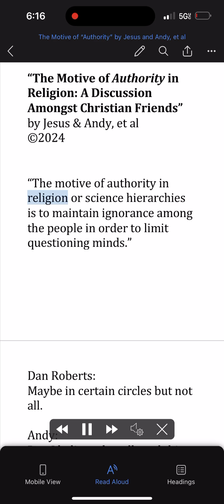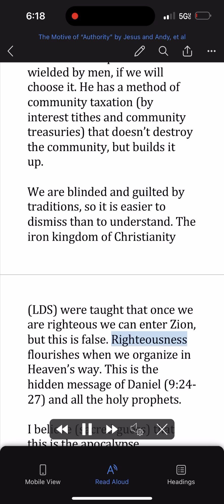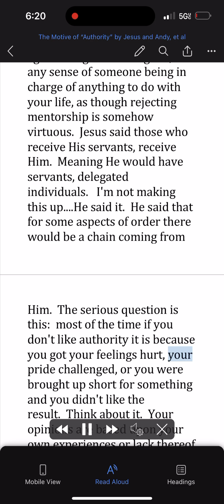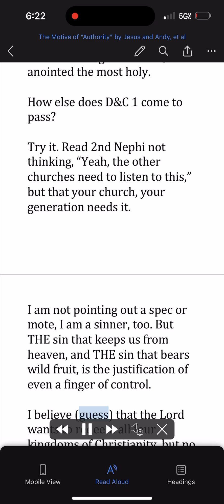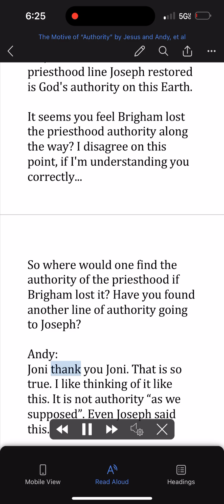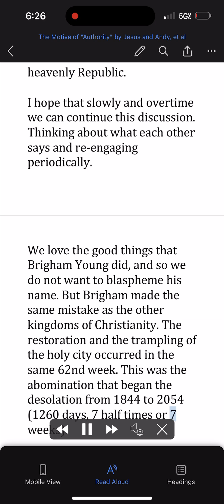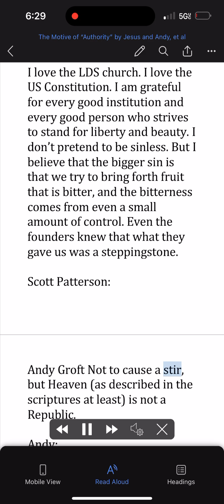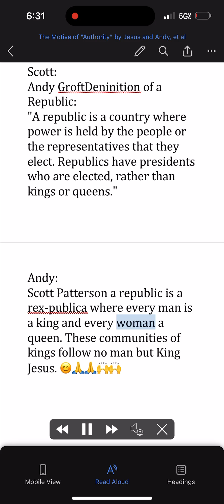“The Motive of Authority in Religion” by Jesus and Andy, et al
A Discussion Amongst Christian Friends